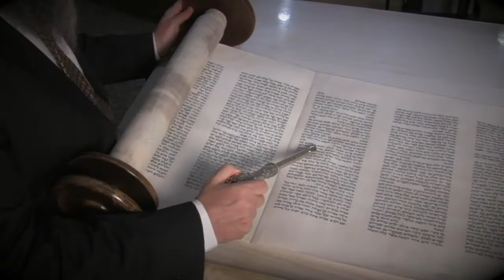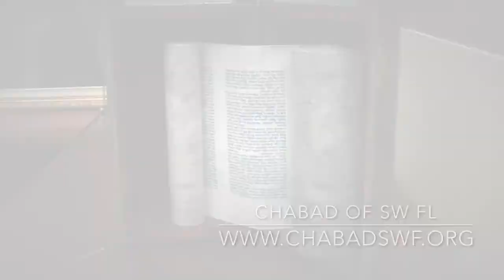Rabbi Minkowicz Weekly Torah Lesson Parsha Toldot 5778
This week the Rabbi answers the question:

"How far do you have to go to help someone?"

Thursday 1:00PM Parsha Class

Thursday 6:30PM Tanya Class